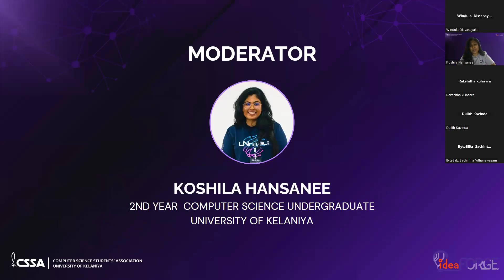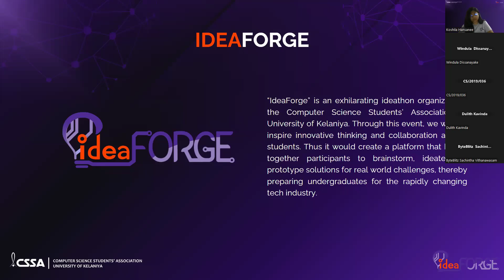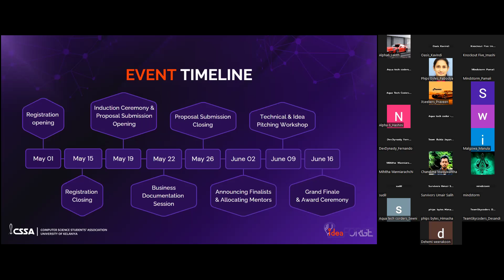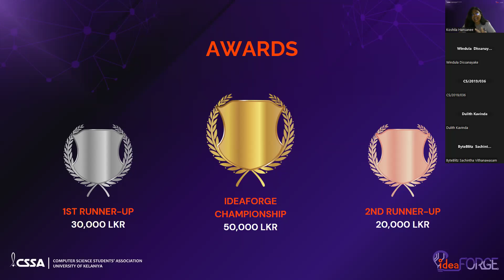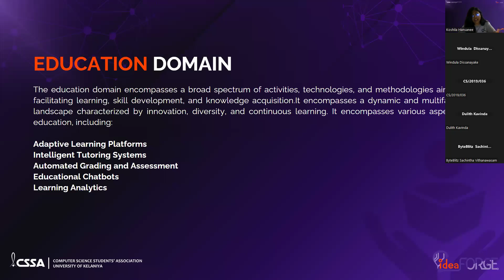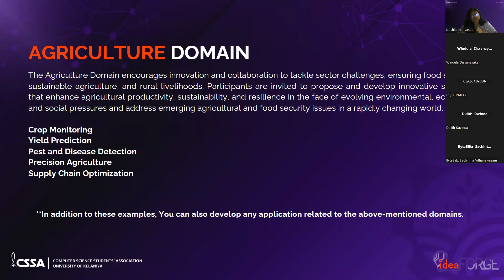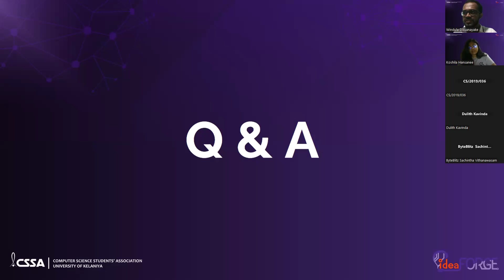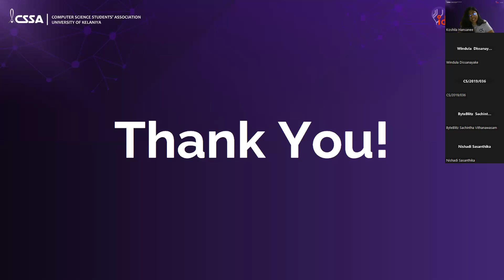IdeaForge Induction Ceremony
IdeaForge is an exhilarating Inter-University Ideathon organized by the Computer Science Students’ Association in University of Kelaniya. This competition serves as a platform that brings participants together to brainstorm, ideate and prototype solutions for real-world challenges, preparing the Sri Lankan undergraduate community for the rapidly changing tech industry.